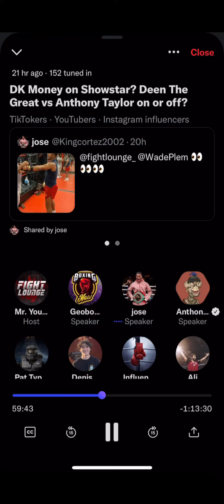Anthony Taylor gives us an update on the Deenthegrate fight and possible fight with Roy jonens!😱￼